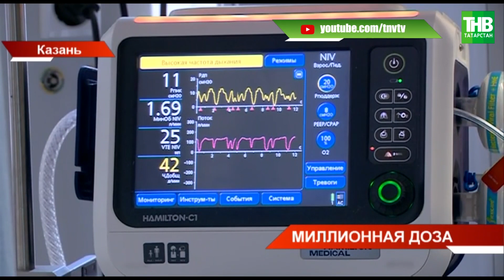💉 Миллионный житель Татарстана привит от коронавируса | ТНВ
Миллионный житель республики сегодня привит от коронавируса. Им стала жительница Казани Наиля Шагабиева. Ей 65, и она год назад перенесла ковид в тяжёлой форме. Накануне прививку сделал и её супруг. Почему семья решила вакцинироваться в полном составе? И почему снизились темпы?

Координаты:
☎ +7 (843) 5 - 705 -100